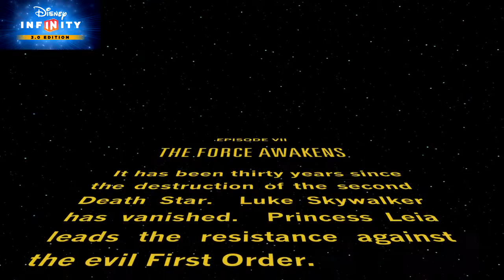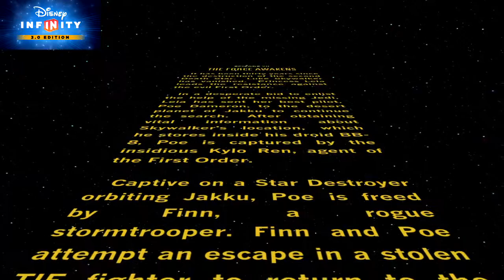Disney Infinity 3.0 Star Wars The Force Awakins- Part 1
Disney Infinity 3.0 Edition